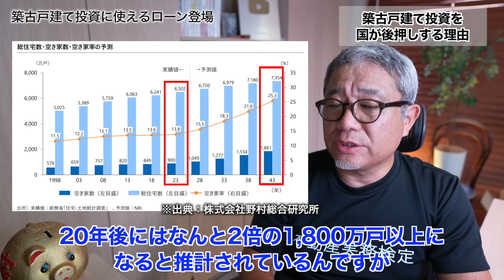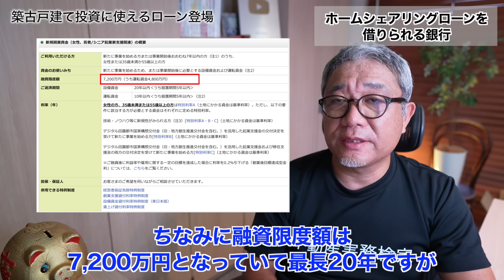【速報】築古戸建て投資にローンが使える！200万円以下の仲介手数料30万円に引き上げ！ボロ戸建てバブル到来！【637】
★浦田健の本📙を何冊でも無料プレゼント❗ （送料無料）

★【1200名以上が参加】ウラケン不動産「オンラインサロン」はこちら

★オンライン大家塾✏️毎週日曜17時〜（無料）参加申し込みはこちら

↓プレゼントする本の書き出しを紹介しています。

「お金と幸せの成功法則」

〜はじめに〜

お金持ちになるにはどうしたらいいのか？
お金持ちになれば幸せになれるのか？
そして「成功」とはどういうことなのか？

社会人になって２６年、起業家になって１６年、僕の一つの答えをこの小冊子に書きました。この小冊子を書いた理由は、多くの人たちと「お金と幸せの成功法則」を分かち合いたかったからです。

成功したい！

あなたが、自分自身の人生においてこの３つを手にしたいと思っているのなら僕の経験はきっと参考になると思います。

今から２０年前のある日、僕は突然サラリーマンをやめることになり、翌月、収入がゼロになった状態から自分のビジネスをスタートさせました。ほぼ貯金もなく、子供はまだ１歳になったばかり。
赤ん坊のオモチャが散乱した自宅の４畳半が最初のオフィスでした。

あれから２０年。執筆した不動産関連書籍は累計３０万部超のセールスを記録。この分野ではダントツのトップセールスをあげ、僕は日本一の不動産コンサルタントと言われるまでになりました。

なぜ、どん底の状態から、一生食べていくのに困らない「お金」と、自分なりの「成功」、そして「幸せ」をつかむことができたのか？
それは、これからお話する「お金と幸せの成功法則」を忠実に実践してきたからです。

これから、僕の実際の経験を踏まえたこの法則をお話しましょう。３０分であっという間に読める内容です。ぜひコーヒーでも飲みながらリラックスして読んでいただければと思います。

浦田 健

※本のプレゼントはこちらからお申し込みください

★不動産投資に関する音声セミナーを完全無料で公開しています！

サブチャンネルでは浦田健の素顔を公開しています。海外移住生活の様子、旅レポ、プロレーサーとしての活動の様子など、気が向いたときにゆる～く配信していきます。

いつも動画の視聴ありがとうございます♪
不動産投資で幸せな人生を送れる人が一人でも多くなりますように❣️
「いいね」やコメントもどんどんよろしくお願いします！😊

こんなこと教えてもらいたいなどコメントお気軽に！

今日は、今流行りの築古戸建て投資に使える「ホームシェアリングローン」についてお話しします。これまで築古戸建ては担保評価が低く融資を引くことが難しかったため、現金購入が基本でした。しかし、このホームシェアリングローンの登場によって、今後築古戸建て投資はさらに盛り上りを見せることになりそうです。動画では具体的な融資メニューについても紹介しますので、ぜひ最後までご覧ください。

0:00 導入
2:56 本日のトピック
3:14 築古戸建て投資を国が後押しする理由
7:47 ホームシェアリングローンを借りられる銀行
12:23 築古戸建て投資を成功させる3つのスキル

〜動画内で紹介している動画はこちら〜

〜動画内で紹介しているサイトはこちら〜

過去動画もぜひあわせてご覧ください♪

📖浦田健の全16冊の書籍はコチラ
累計34万部超のベストセラー！
不動産系では日本一売れている「金持ち大家さん」シリーズです。

※amazonや楽天が在庫切れの場合はこちらからもご注文を承ります。

★浦田健に何でも直接相談できるメンタープログラム

★「不動産実務検定 」全国で講座開催中です（オンライン講座有り）♪

◆浦田 健  （Ken Urata） プロフィール

株式会社FPコミュニケーションズ　代表取締役
一般財団法人日本不動産コミュニティー　代表理事
ファイナンシャルプランナー、宅地建物取引士、一級建築施工管理技士、建設業経理事務士二級

明治大学商学部卒。不動産を通じ人と人を「幸せ」でつなげる！というVisionを掲げる不動産コンサルティングの第一人者。不動産コンサルティング会社の他、不動産管理会社、不動産投資会社を経営。自らもアパートの掃除を行う大家さんのひとり。主宰する「ウラケン不動産オンラインサロン」には現在1,200名以上が参加し、日本最大級の不動産投資コミュニティーとなっている。また、20年以上に渡って不動産投資家への経営指導も行う。2005年、700万円台より建築可能な「売れる戸建賃貸」を開発。そのノウハウを公開した「戸建賃貸運用法」（ダイヤモンド社）がベストセラーとなり、不動産市場に戸建賃貸ブームを起こす。2008年、「全ての人に不動産の知識を！」という理念を実現するため、一般財団法人日本不動産コミュニティー（J-REC）を設立し代表理事に就任。「いつでも、どこでも、誰でも」不動産の実務知識が学べる日本初の不動産投資専門資格「不動産実務検定」を開始した。2014年より生活およびビジネスの拠点をマレーシアに移し、第二創業としてのチャレンジを開始、日本はもとより海外の不動産コンサルティングも手がけている。現在は音声メディアVoicyのパーソナリティーも務め、毎朝7時にラジオを配信中。

年間の講演数は40回超。各地宅建協会、読売新聞社、東京ガス、北陸電力、東北電力、中国電力、ハウスメーカー各社など多数。「月間不動産」「全国賃貸住宅新聞」「家主と地主」などでの執筆、「日本経済新聞社」「産経新聞」「日経マネー」「住宅新報」「住宅新聞」「TBS」「たけしのTVタックル」などメディア取材、出演歴も多数。「All About」にて「アパート・マンション経営」のガイドを務めるなど活動は多岐に渡る。